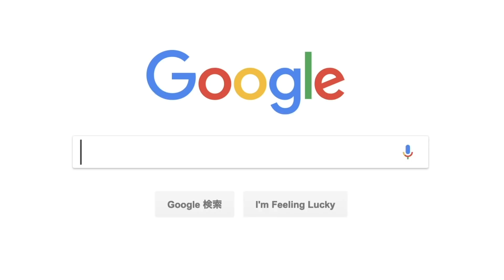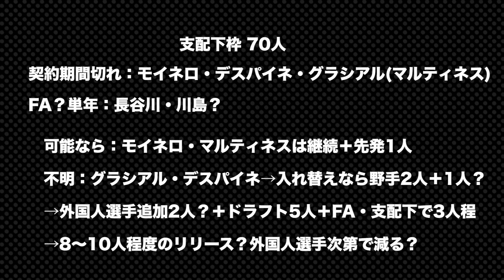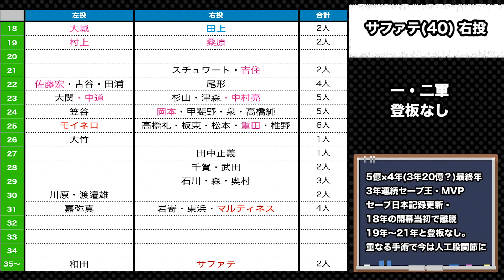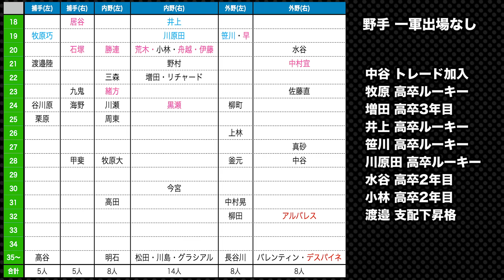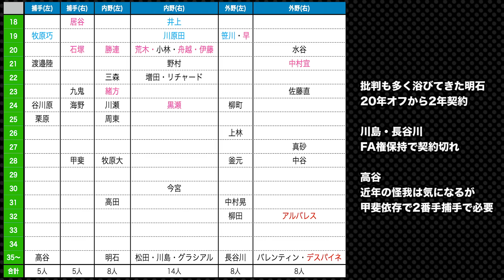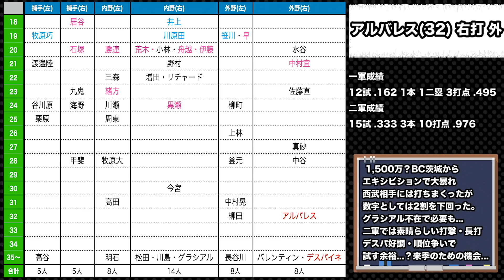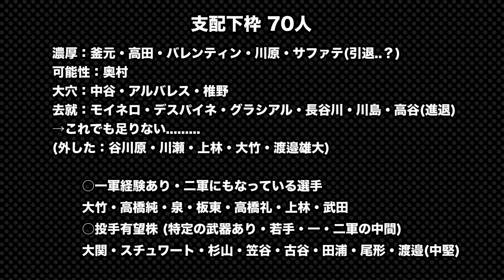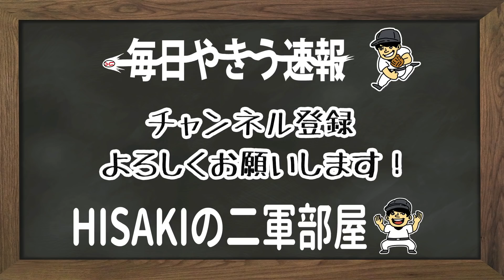【閲覧注意】2021年、福岡ソフトバンクホークスの戦力外予想...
※度々指摘頂いている件について 概要欄に記載させていただきます。
①表中の色分けについて
赤 = 外国人選手
ピンク=育成選手
青=ルーキー選手
(育成ルーキーはピンク優先にしています。)

②データ修正はUP後出来ません、誠に申し訳ございません。
概要欄等で修正は出しておりますのでご確認くださいませ。

・不快に思われる方もいらっしゃると思いますが
是非ブラウザバックのほどよろしくお願いします。

・動画冒頭の説明は全ての動画でお話しさせていただきます。
(1球団分しか見られない方もいらっしゃると思うので)

・攻撃的なコメント等は削除させていただく可能性がございます。

・Twitterでの発信・youtubeタグ付け・サムネイル等で
選手やファンのエゴサーチ等・検索に引っかかってしまう可能性がありますので控えます。

・シーズン中ではございますが、10/4からの戦力外公示にあわせ
前もって作らせていただきます。